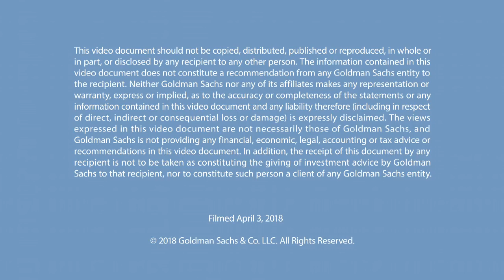Steve Coll: The Fight for the Future of Afghanistan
Pulitzer Prize-winning journalist Steve Coll describes the United States’ continuing efforts to win the fight in Afghanistan as well as how a divided America has created a new era of journalism around the country.